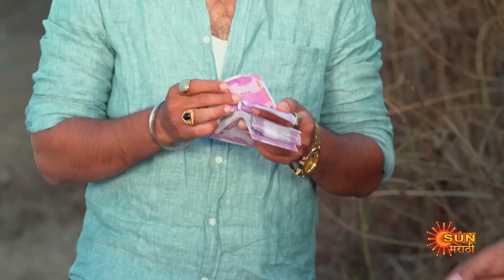Sundari - Full Episode | 03 March 2023 | Full Ep FREE on SUN NXT | Sun Marathi Serial